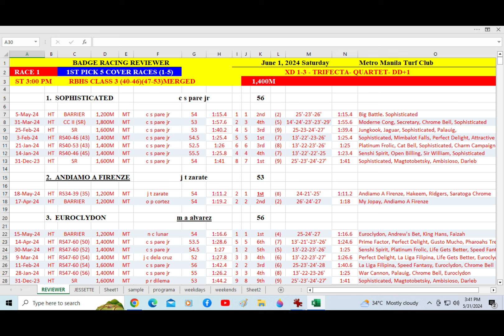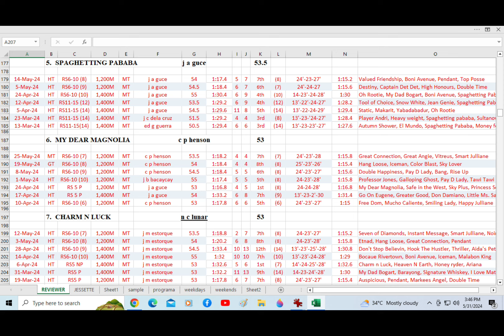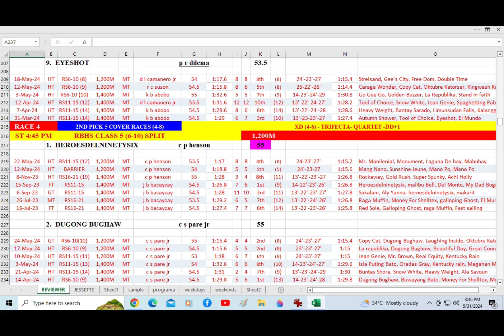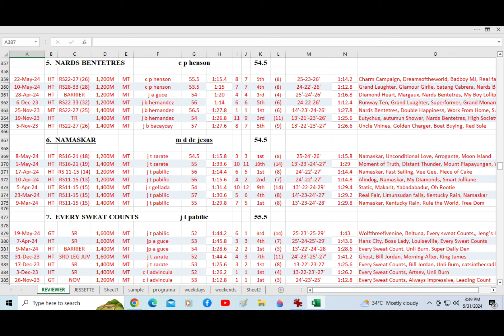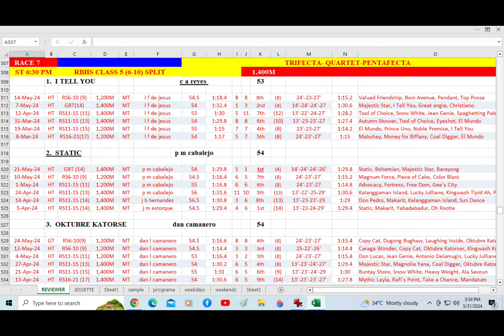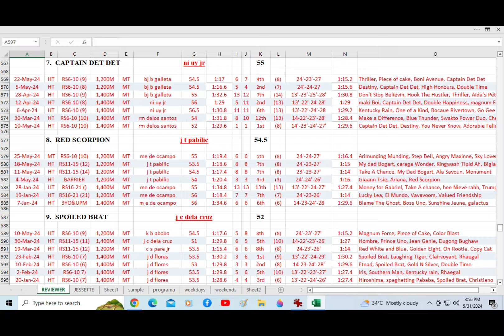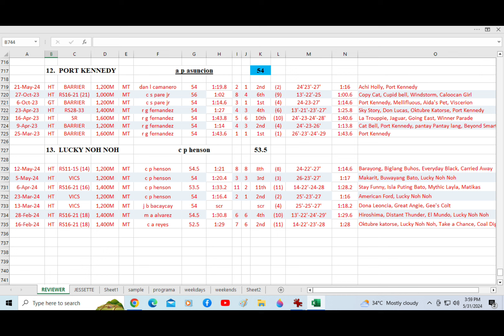Badge Racing Reviewer for Jun 1, 2024 Saturday @ Metro Manila Turf Club Inc.